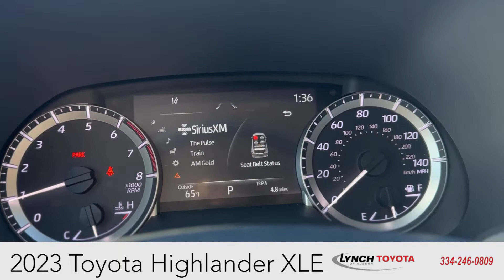2023 Toyota Highlander XLE in Ruby Flare - Stock# 37096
Welcome to Lynch Toyota of Auburn! We are excited to showcase our extensive inventory of new and pre-owned Toyota vehicles. From fuel-efficient hybrids to powerful trucks, we have a vehicle to fit your lifestyle and budget.

Our knowledgeable and friendly sales team is here to help you find the perfect vehicle for your needs. We understand that buying a car can be a daunting experience, but we strive to make it as easy and stress-free as possible.

In addition to our impressive selection of vehicles, we also offer top-notch service and maintenance to keep your Toyota running smoothly. Our certified technicians are trained to handle any repairs or maintenance your vehicle may need, and we use only genuine Toyota parts to ensure the highest quality.

At Lynch Toyota, we value our customers and strive to provide exceptional service before, during, and after the sale. We believe in building relationships with our customers and providing a personalized experience to meet your unique needs.

Visit us today and see why so many people choose Lynch Toyota of Auburn for their automotive needs. We look forward to serving you and helping you find your dream car!

Lynch Toyota of Auburn
170 West Creek Parkway
Auburn, AL 36830